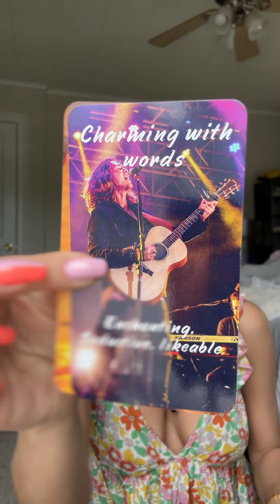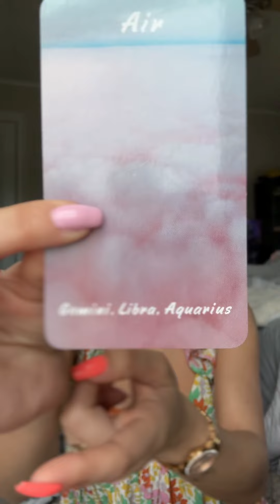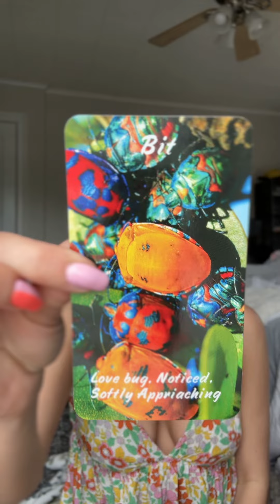Someone will take a RISK THIS SUMMER!! | Chelsea Gomez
Help Catherine fight her cancer!

To feed families ^

To feed town dogs 🐕 ^

To book a reading with me or purchase one of my tarot decks you can go to my website chelseamgomez.com

For my TIKTOK you can go to - Chelseagomez42

For my INSTAGRAM - chelseagomez42official

Any Facebook accounts are fake!